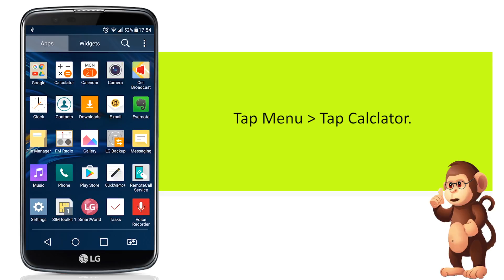How To Use Calculator On LG smart phones user guide support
How To Use Calculator On LG K10 Mobile

Apple Support
Samsung Support
LG Support
HTC Support
Alcatel Support

Bananabook.net